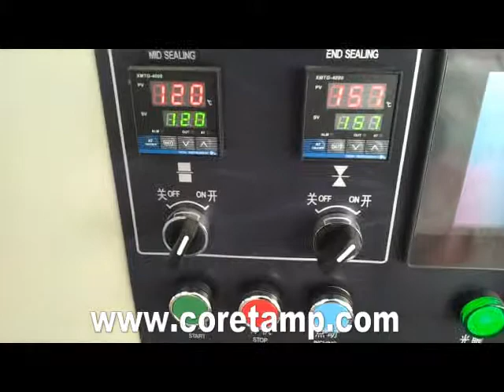China Pillow Packing Machine Manufacturer for packaging adhesive tape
Features:
1. Double transducer control, flexible bag length cutting, operator needn't to adjust the unloading working, saving time and saving films.
 2. human-machine operation, convenient and quick parameter setting..
 3. Self diagnosis failure function, clear failure display..
 4. High sensitivity optical electric color mark tracking and digital input cut position which makes the sealing and cutting more accurate..
 5. Separate PID control to temperature, suitable for various packing materials..
 6. Stopping the machine in selected position, no sticking to the knife and no waste packing film..
 7. Simple driving system, reliable working, convenient maintenance..
 8. All the controls are achieved by software, convenient for function adjusting and upgrading.

Sugar Su:
Skype: coretamp02
Wechat: sugar13579